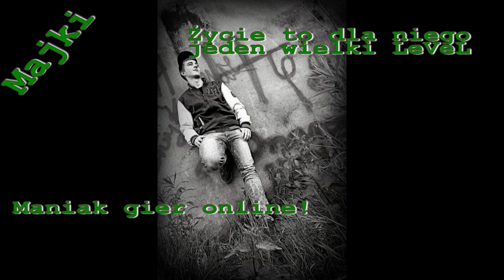Prezentacja klasy 3a.mpg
Bal Gimnazjalny 2012